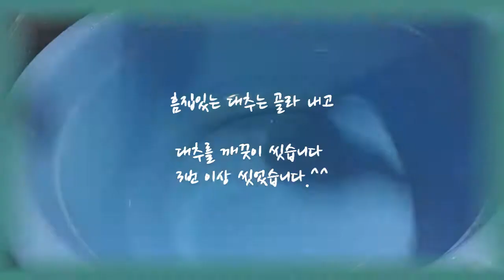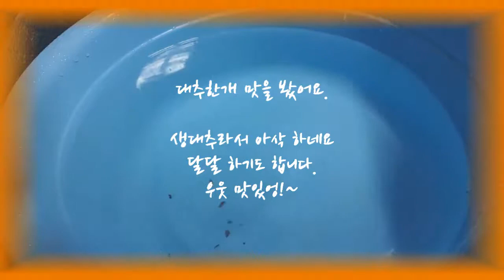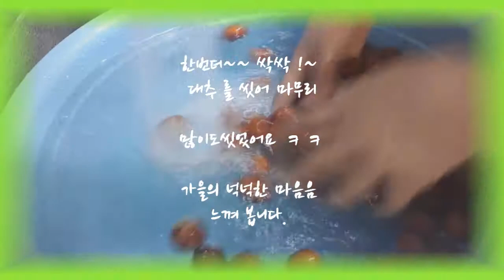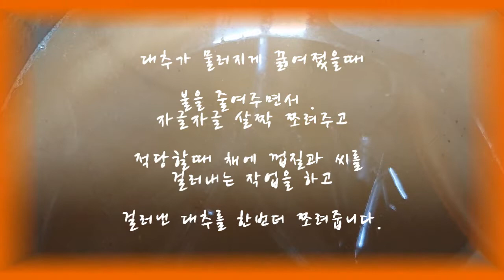가정의 상비약 대추고 만들어보기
가정의 상비약
말린 건대추로 만들어야 되는데요.. 생대추 상처입은것 골라서 말리기도 그렇고 해서  생대추고를 만들어봤습니다..
간식거리로 갠찮을듯 해서..

생대추 생강 을 푹 끓여서 만든겁니다..

아주 아주 맛나네요.